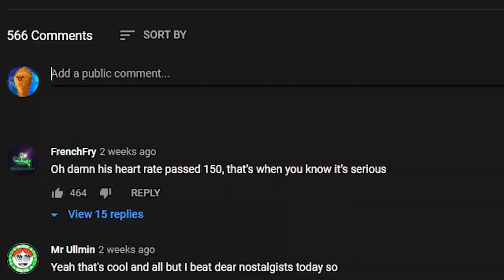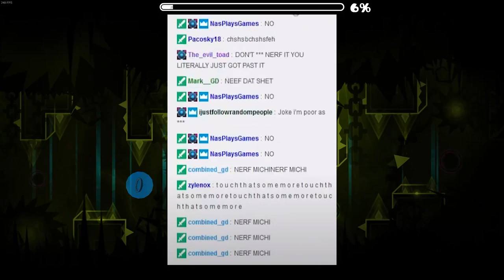Legit Level Review #2: The Golden by Bo (ft. Lolwut)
Well, after the success of the first level review, I'm back with one of the most popular extreme demons in recent times. I have some pretty controversial opinions on this level, so it'll definitely be interesting to see if you all agree with what I say or not!

Since I'm in no position to comment on this level's gameplay, my friend Lolwut decided to come on and help me out with it, in addition to supplying the footage for the level! Be sure to drop him a sub ;)

- Music Used -